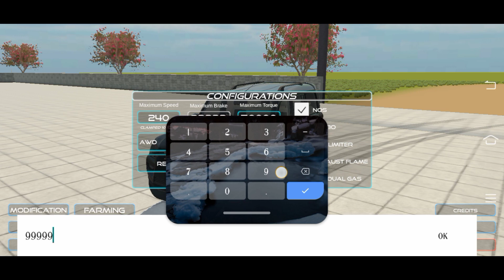गाड़ी मे से एक टायर कैसे निकाले? INDIAN VEHICLES SIMULATOR 3D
Indian vehicles simulator 3d me gadhi me se Tyre kaise nikale
Indian vehicles simulator 3d me gadhi ko repair kaise Karen
indian vehicles simulator 3d me new update kab aayega
new second farming update kab aayega indian vehicles simulator 3d me
indian vehicles simulator 3d ke second farming update ki all information
indian vehicles simulator 3d me second farming update kab aayega
indian vehicles simulator 3d ki new all information
new all information indian vehicles simulator 3d
indian vehicles simulator 3d new update all information
indian vehicles simulator 3d second farming update all information
second farming update new all information indian vehicles simulator 3d
indian vehicles simulator 3d me finally g wagon ready kar di
finally g wagon bana kar ready kar di indian vehicles simulator 3d
indian vehicles simulator 3d me finally g wagon bana kar ready kar di
indian vehicles simulator 3d me g wagon kab aayegi
g wagon kab aayegi indian vehicles simulator 3d me
indian vehicles simulator 3d ke new farming update me kya kya aayega
indian vehicles simulator 3d me Lamborghini kab aayegi
indian vehicles simulator 3d me Mustang kab aayegi
indian vehicles simulator 3d me porshe kab aayegi
all information new second farming update indian vehicles simulator 3d